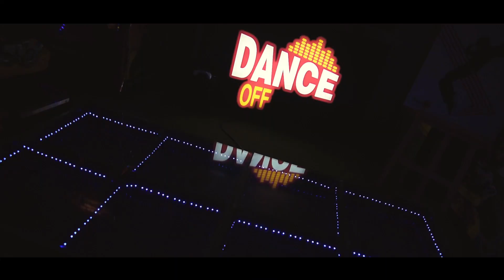I like me better when I'm with you | Yogi & Bhavika | Pre Wedding video song 2019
I like me better when I'm with you | Yogi & Bhavika | Pre Wedding video song 2019 | Indore | Akash Virani Photography | India | Sangam Studio | Fun pre wedding